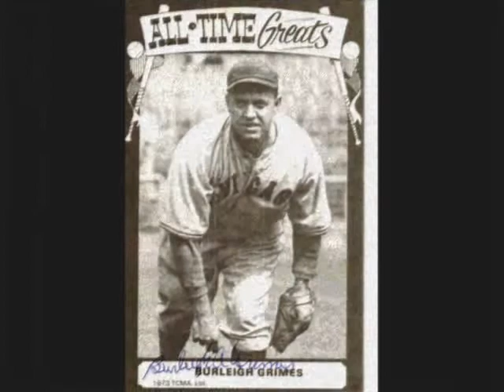Sports throughout the roaring 20's-mack